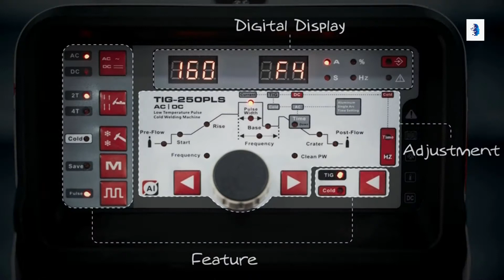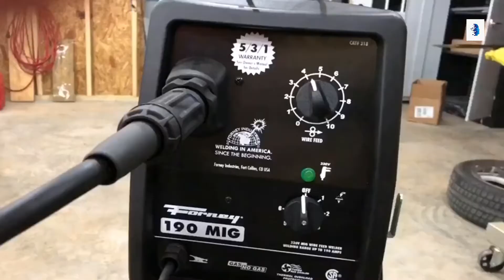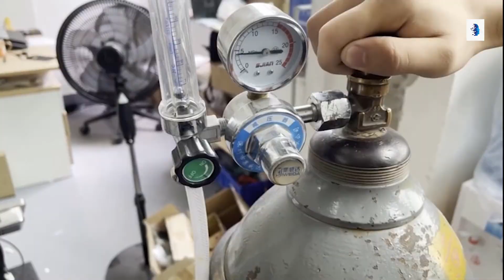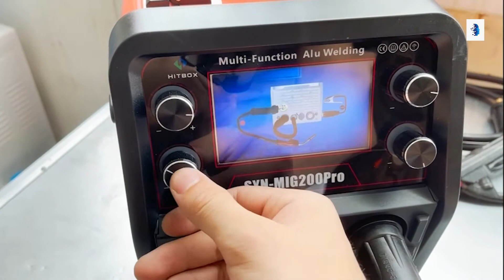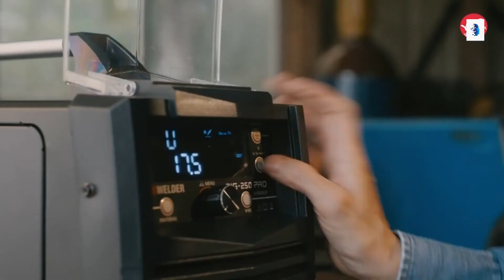Best Welding Machine 2021 II 5 Best Welding Machine 2021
Top Welding Machine To Buy

Whether you come from an old machine, or if it is going to be the first welder you are going to use, you can be sure that when you use it, your opinion will be very positive. What's more, the most common is to think that it is wonderful.
With this welding machine it will be much easier for you. Of course, do not doubt that the brand is not very common, because I have tried it on more than one occasion and the results are really good.
The burner has a large capacity and has an extra protection system to prevent excess current. Do not hesitate and keep this welder in mind because it will give you very good results. ANDELI 220V TIG Welder Smart AC DC Pulse Cold Welding Machine TIG Aluminum with Aluminum Alloy TIG Welding Machine TIG-250PL AC DC (BARE), Forney 318 190-Amp MIG Welder, 230-Volt,Green, HITBOX 4 in 1 MIG Welder - 110V_220V 200Amp Smart DC Inverter TIG Welder, Smart Control IGBT Inverter TIG MIG MMA Stick Mix Gases Gasless Flux Cored Solid Core Wire Welding Machine SYNMIG200PRO, YESWELDER MIG-250 PRO Aluminum MIG Welder, 250Amp 220V, Gas Gasless MIG Welding Machine MIG _ Lift TIG_ARC 3 in 1 Welder, Tig Welder, HF TIG _ Stick _ Arc TIG Welder,200 Amp 110 & 220V Dual Voltage TIG Welding Machine.